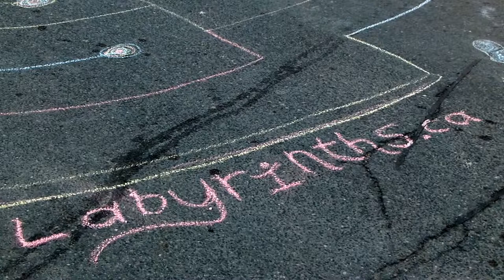HiMY SYeD -- Chalk Labyrinth, PSKensington, Pedestrian Sunday Kensington Market Toronto, May 25 2014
HiMY SYeD -- Chalk Labyrinth, PSKensington, Pedestrian Sunday Kensington Market, Toronto Ontario Canada, Sunday May 25 2014